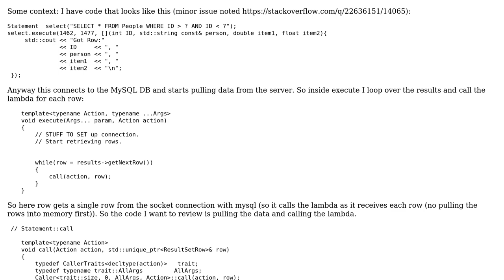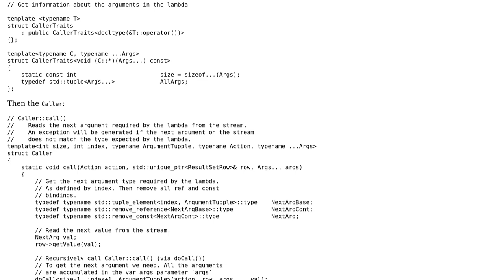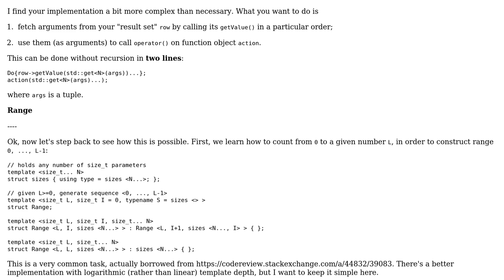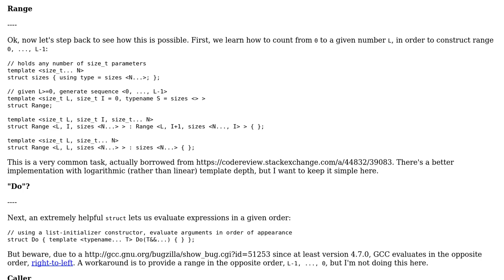Code Review: Dynamically call lambda based on stream input (2 Solutions!!)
Code Review: Dynamically call lambda based on stream input

With thanks & praise to God, and with thanks to the many people who have made this project possible! | Content (except music & images) licensed under CC BY-SA | Music | Images & others | With thanks to user Morwenn user Martin York user iavr and the Stack Exchange Network Trademarks are property of their respective owners. You are responsible for your own actions.